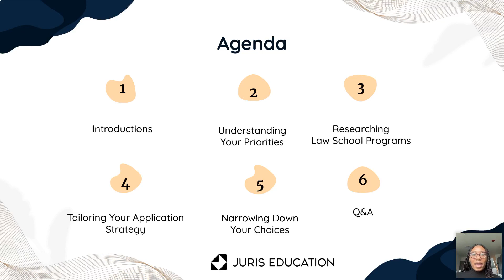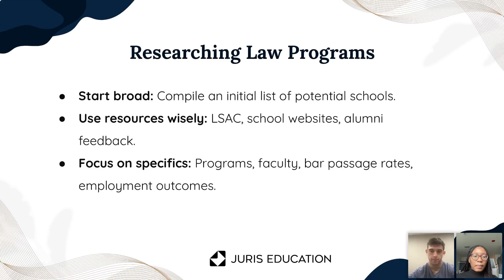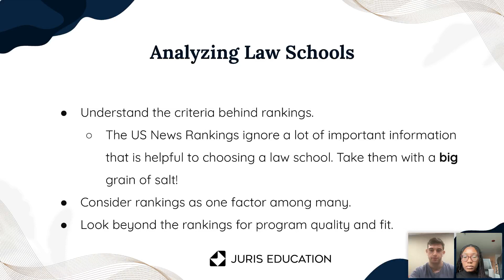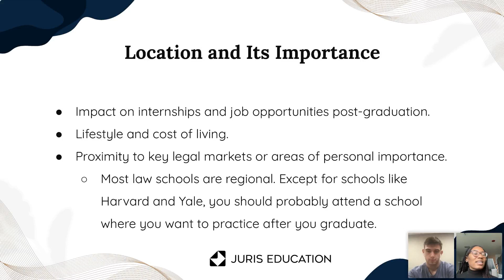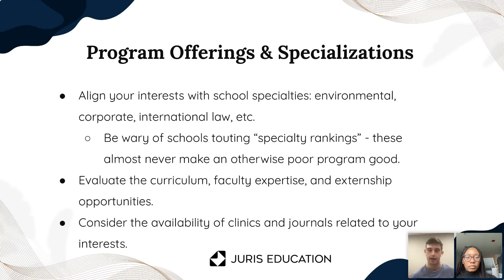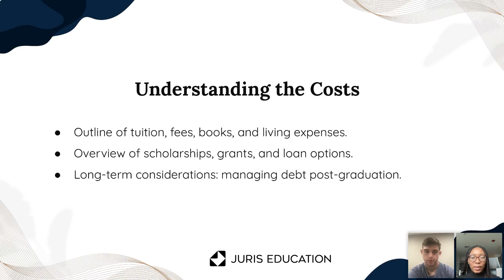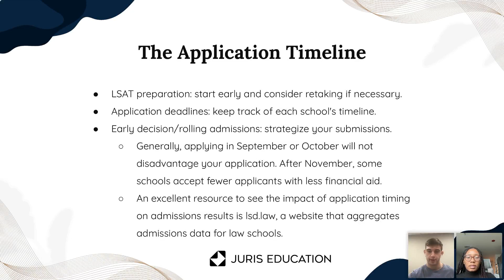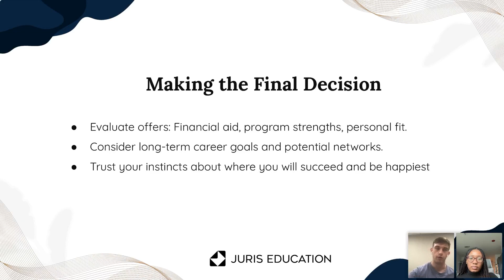Deciding What Law Schools to Apply To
Are you in the process of deciding which law schools to apply to? Watch our exclusive webinar, Deciding What Law Schools to Apply To, where we guide you through the process of making informed decisions about your law school applications.

Our expert panelists provide valuable insights into understanding your priorities, researching law school programs, tailoring your application strategy, and narrowing down your choices.

Timestamps:
2:16 - Understanding your priorities
5:57 - Researching law school programs
38:32 - Tailoring your application strategy
41:55 - Narrowing down your choices
47:46 - Q&A

Andrew

Andrew has a Bachelor's degree from The University of Alabama and has several years of experience tutoring students for the LSAT.

Throughout his tutoring career, Andrew has successfully helped his students improve their LSAT scores, guiding them towards their dream of attending prestigious law schools.

Christina

Christina has a Bachelor’s degree from New York University and is a JD-MBA candidate at Northwestern Pritzker School of Law & Kellogg School of Management.

Christina’s passion for coaching began when she started informally coaching several friends and current law students through the application process. She is experienced with helping students draft and edit compelling personal statements, build strong resumes, and addendums, and write excellent diversity statements.

Here at Juris Education, we help you realize your true potential by getting you accepted at your dream law school. Our team of admissions experts and data-driven, methodical, yet personalized approach ensures the best results for law school applicants.

Learn how Juris Education can help you get into your dream law school on our